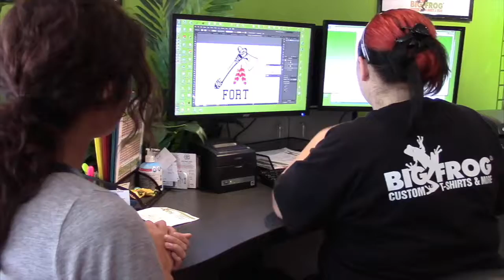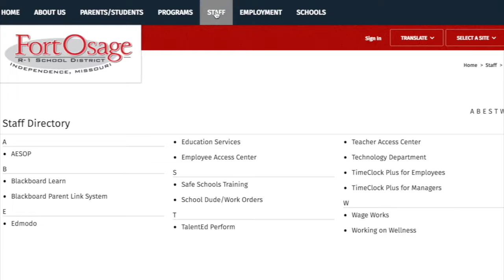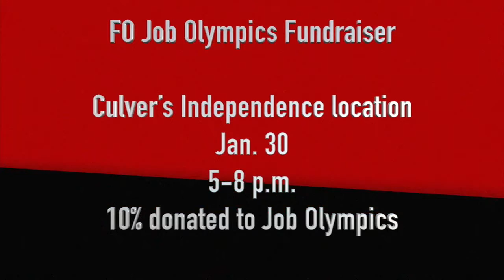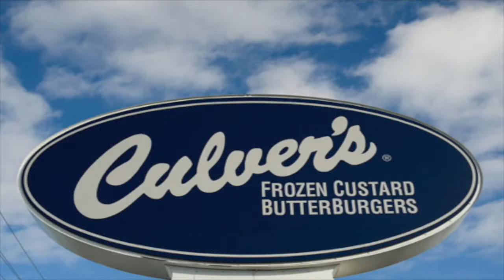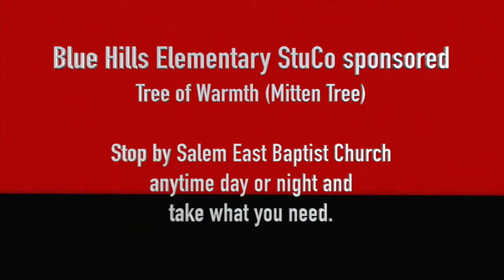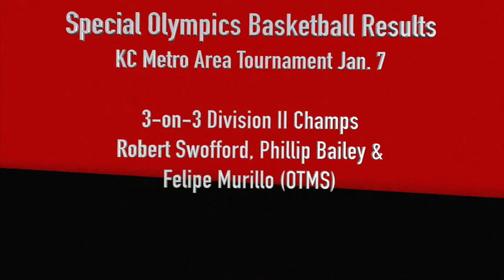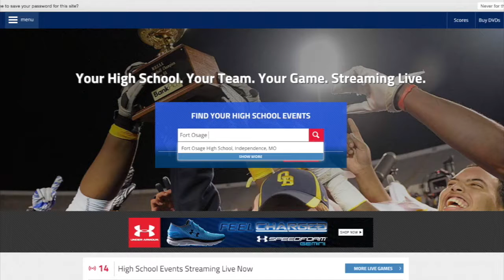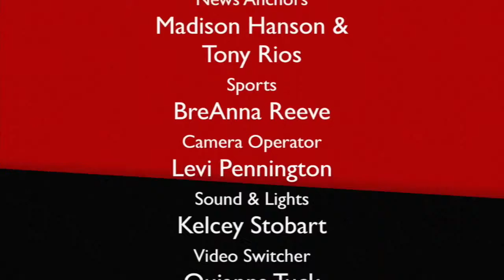KFOI Weekly News 1 20 16